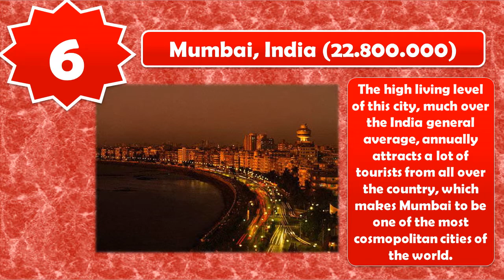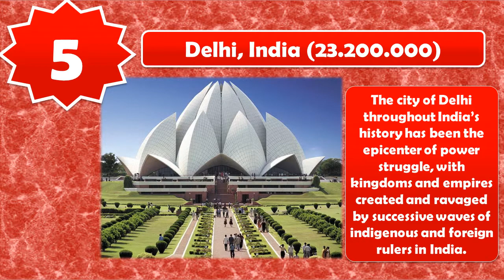10 Most Populated Cities On Earth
The 10 most populous cities. What are and what cities are. In this ranking you will know!